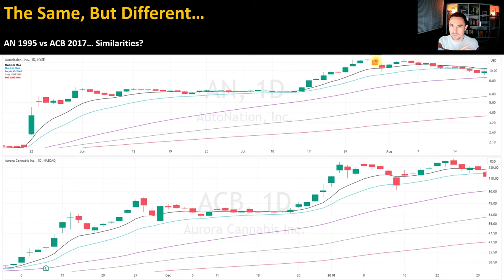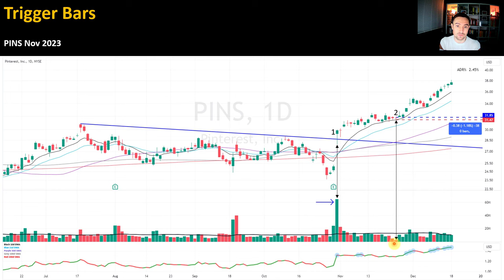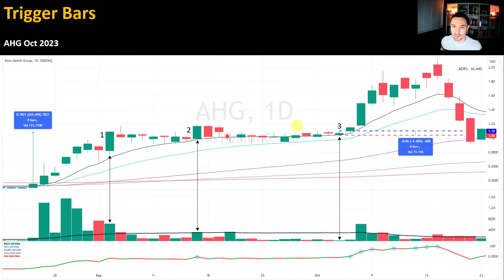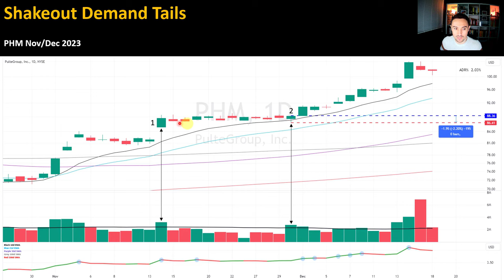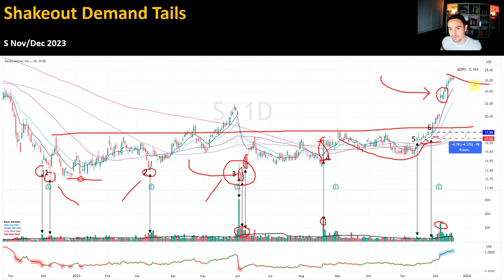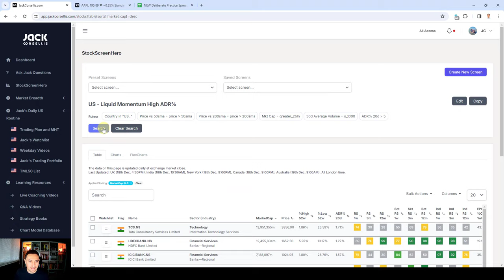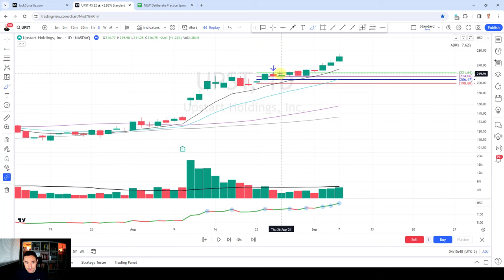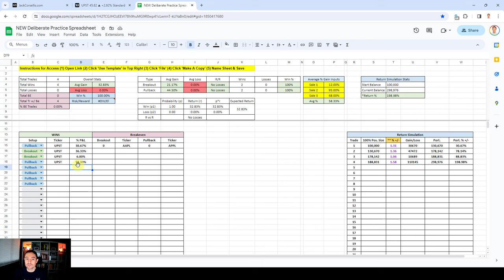A TRADER'S (PRACTICAL) GUIDE to Volume Price Analysis │ How to Trade Breakouts & Pullbacks!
0:00:00 Introduction
0:02:14 Price Cycle & Chart Patterns
0:05:50 Contraction/Expansion Principle
0:07:13 Trigger Bar Setup
0:24:02 Shakeout Demand Tail Setup
0:41:41 Gap Down Reversal Setup
0:49:34 Bar-by-Bar Deliberate Practice